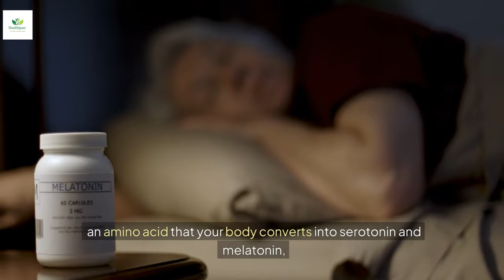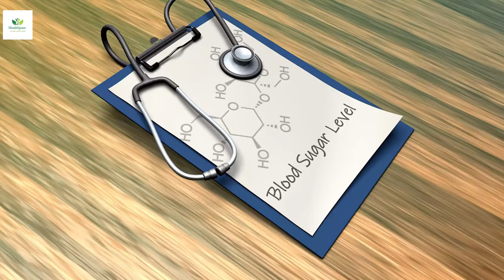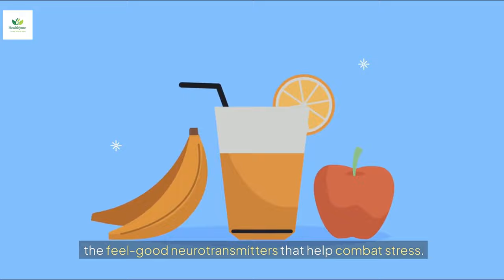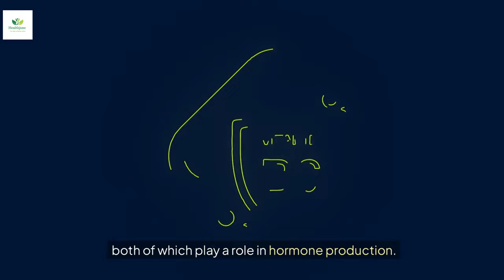10 Shocking Benefits of Eating a Banana Before Bed 🍌 (You'll Be Surprised!)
Ever wondered if a simple banana could be the answer to better sleep, mood boosts, and heart health? 🍌 In this video, we uncover 10 surprising health benefits of eating a banana before bed, backed by science! Discover how a banana can support restful sleep, ease digestion, and even help manage weight. Whether it’s for better relaxation, stable blood sugar, or natural energy, eating a banana at night could be the healthiest bedtime habit yet! Watch now to unlock the full list and see why bananas are the ultimate nighttime superfood.